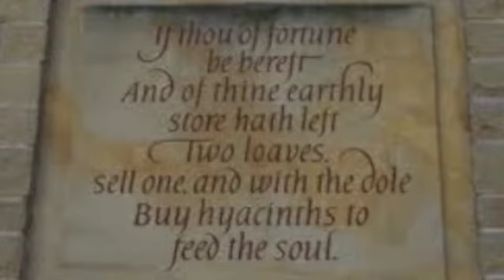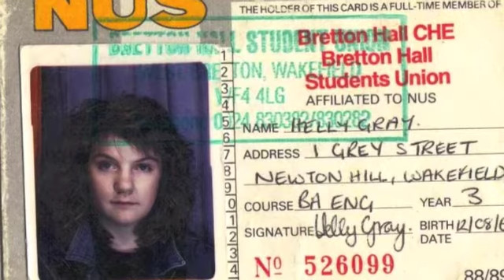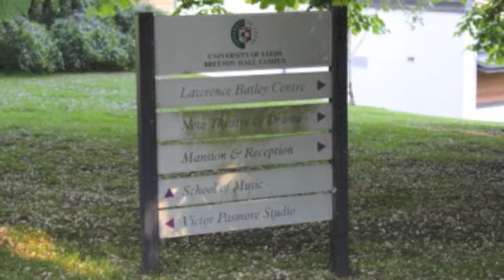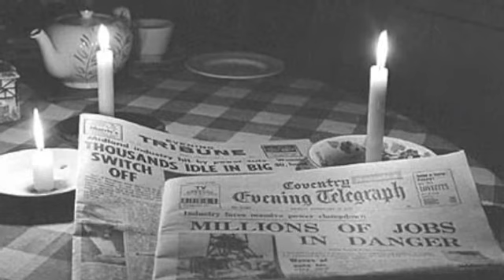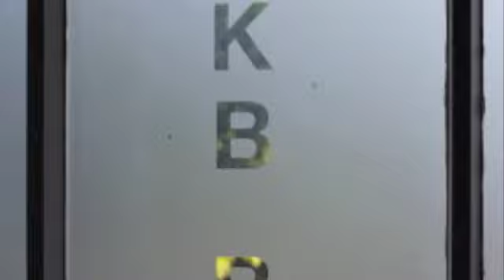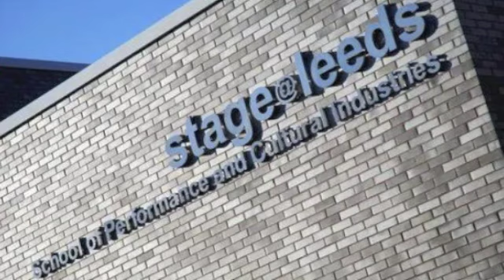Final Curtain by Andy Cartwright BBC Radio 4 05May2007 vid by Glenn Fryatt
Super video by Glenn Fryatt works as a perfect partner to Andy Cartwright's excellent radio documentary.